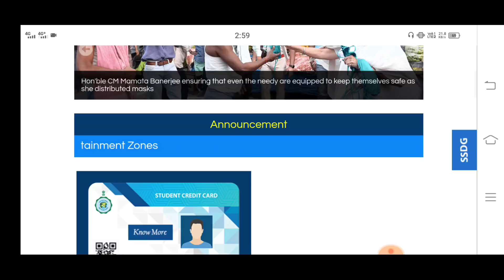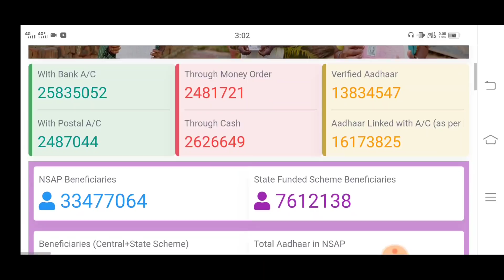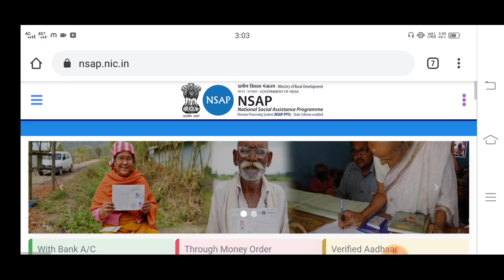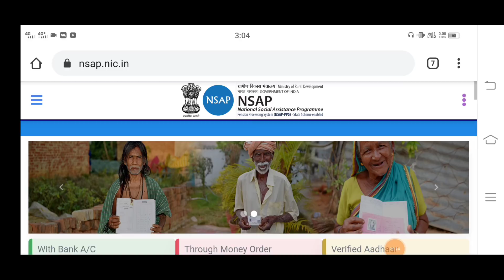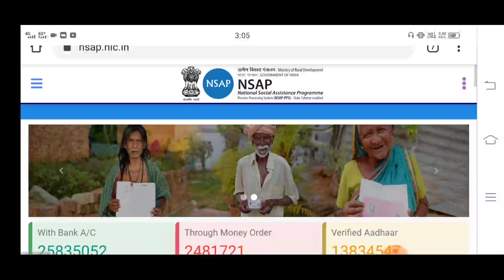লক্ষ্মীর ভান্ডার প্রকল্পে মহিলাদের ব্যাঙ্কে ৫০০ ও ১০০০ টাকা। অনলাইনে আবেদন করুন।।